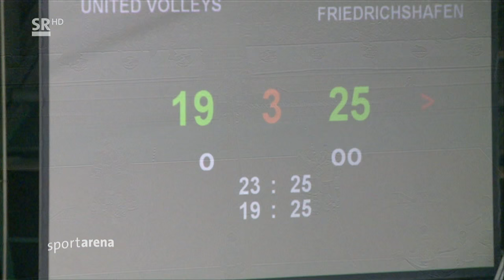20160417 SR Fernsehen HD sportarena Moritz Reichert United Volleys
20160417 SR Fernsehen HD sportarena Moritz Reichert United Volleys